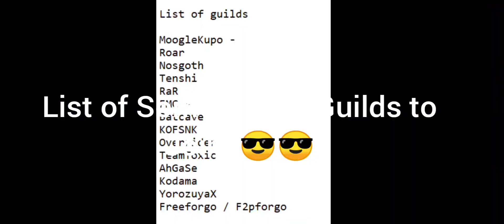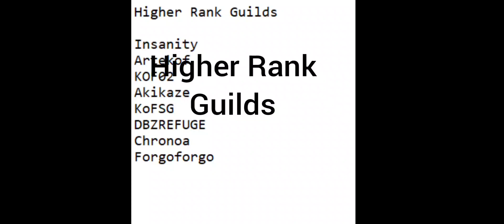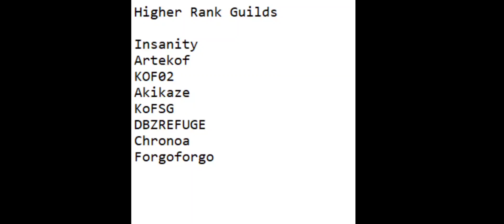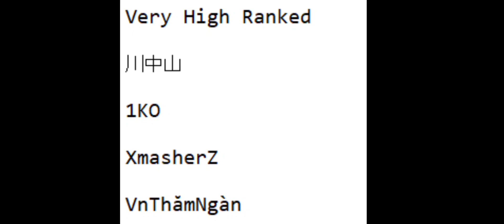Beginner's Guide to Guild | How to Find Good Guild? How To Join Guild? List Guilds | KoF All Star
Hello guys, in this video i will talk about how to find a goofd guild and join a good guild. I will describe things like how to use the guild search method effectively to find the most suitable guilds. I will also share a list of active guilds!

What is guild in kof all star?

Guild is one of the most rewarding game modes in kof all star. Here you participate with other players across the globe an fight against guild boss Rugal & Geese howard.

How to join a guild in kofas?

By default you will not be in a guild. You need to go to guilds and he tap on join guild button and it wil take you to a search page where you can search and find guilds.
There are a number of ways sort the guild list and find the most suitable guilds according to your plater rank and characters etc.

What are some good guilds in kofas?

There are many active guilds which you can search and find. However i created a list of guilds that you can join too depending on your player level.

List of guilds

1. Beginner / Intermeditae levels
MoogleKupo -
Roar
Nosgoth
Tenshi
RaR
Batcave
KOFSNK
Overrider
TeamToxic
AhGaSe
Kodama
YorozuyaX
Freeforgo / F2pforgo

2. Higher Rank Guilds

Insanity
Artekof
KOF02
Akikaze
KoFSG
DBZREFUGE
Chronoa
Forgoforgo

3. Very High Ranked

川中山
1KO
XmasherZ
VnThămNgàn
FMC

I will keep updating the list once i get more names.

Join Kof All Star Help group in facebook to stay conncted with me

Here are some other King of Fighters All Star videos you might want to check.

How To Use Gold Border Characters in kofas / What are the best gold border characters in kof all star